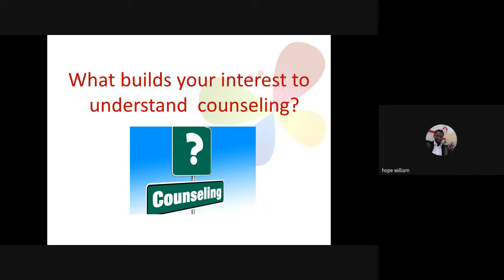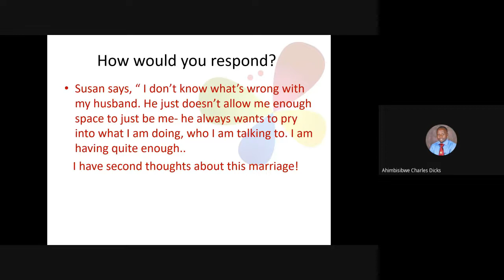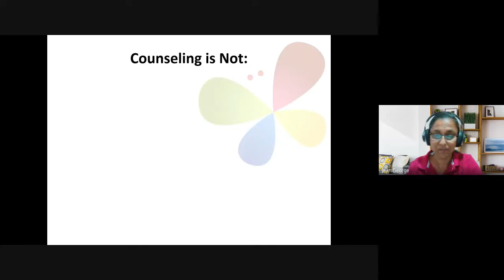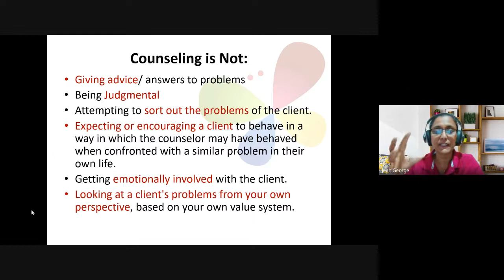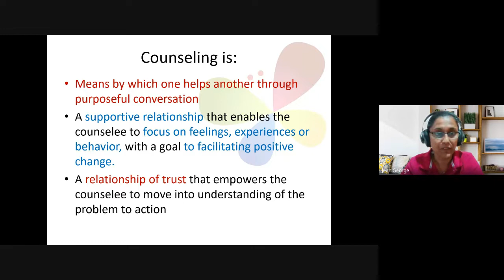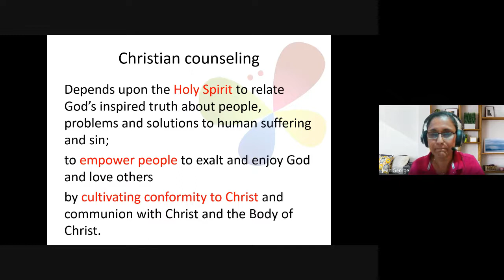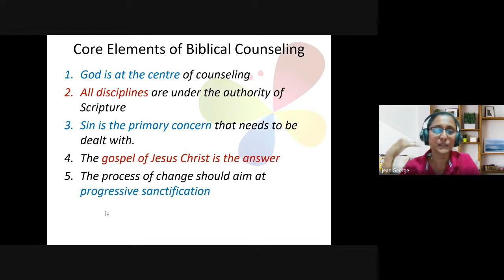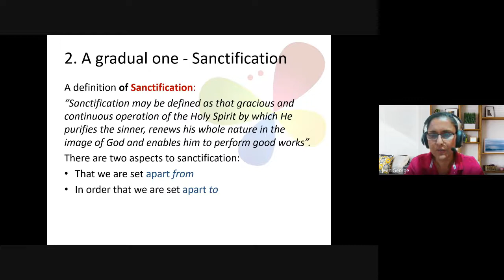Christian Counseling | Lecture 01 : BC210-CC-20220112